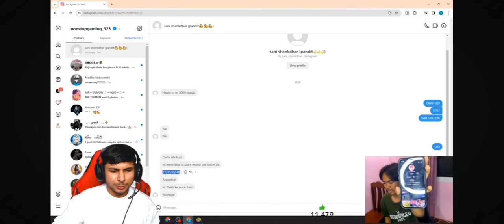Gave a challenge to nonstop brother and defeated him for 5000 rupees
external nonstopgaming freefire Gave a challenge to nonstop brother and defeated him for 5000 rupees ‎@NonstopGaming_